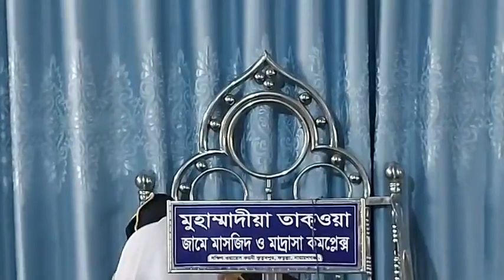জুমার খুৎবা | আব্দুল বাসির মাদানি | Bangla jumar khutba